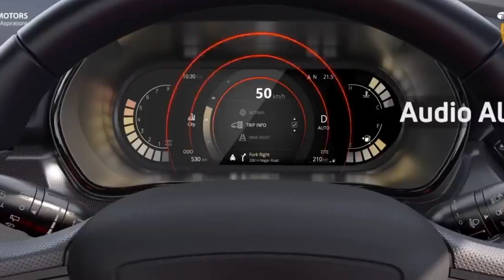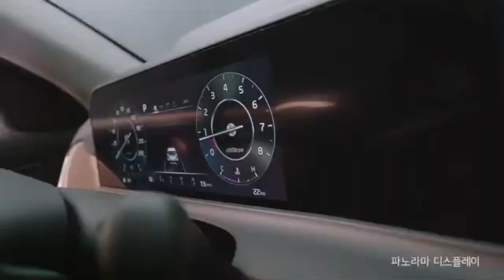2023 Seltos Facelift Is Here | Kia Seltos Facelift 2023 Testing | Seltos Fecelift 2023@ArunPanwarx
Kia Seltos 2023 India | Kia Seltos Facelift 2023 India Testing | 2023 Seltos Testing ‎@ArunPanwarx

hi -
I am ajay welcomeback to my channel namascar motors.

hello doston aaj ki video main hamne 2023 new Verna facelift leaks ke baree mai  baat ki hai. about Kia seltos facelift 2023 ADAS features. 2023 kia seltos new updates.

Queries solved -
1) kia seltos 2023 facelift in India.
2) seltos fa4 Testing in India.
3) new seltos 2023
4) 2023 kia seltos facelift leaked